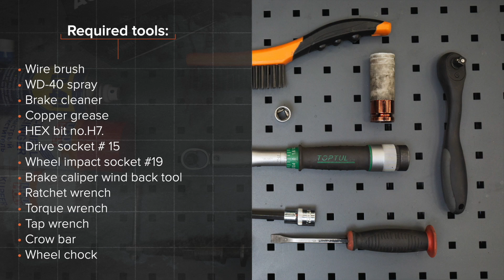Cum se înlocuiesc discurile frână din față la VOLVO V50 1 (P12) [TUTORIAL AUTODOC]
Cum se înlocuiesc discurile frână din față la VOLVO V50 1 (P12) 1.6 Stasjonsvogn 12.2003–12.2012 [TUTORIAL AUTODOC]

Discuri frana pentru automobilele VOLVO S40 II (MS, 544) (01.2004–12.2012) / VOLVO C30 –12.2012) / FORD Focus Mk2 Saloon (DB_, FCH, DH) (04.2005–09.2012) / FORD Focus Mk2 Convertible (DB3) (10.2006–09.2010) / FORD C-Max (DM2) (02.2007–09.2010) se înlocuiesc de regulă după una și aceeași procedură.Totuși, s-ar putea să existe mici diferențe, datorate trăsăturilor specifice ale construcției vehiculului.

🔝 Top brand care produc discuri frana: RIDEX; STARK; A.B.S.; BOSCH; FEBI BILSTEIN.

Toate tutorialele video și pdf despre înlocuirea pieselor VOLVO V50 1: descărcați și vizionați pe AUTODOC CLUB

🛠️ Instrumente necesare pentru a înlocui discuri frana din față:
- spray WD-40
- bit HEX Nr.H7
- presă etrier de frână
- cheie cu clichet
- cheie dinamometrică
- cheie port tarod
- rangă metalică